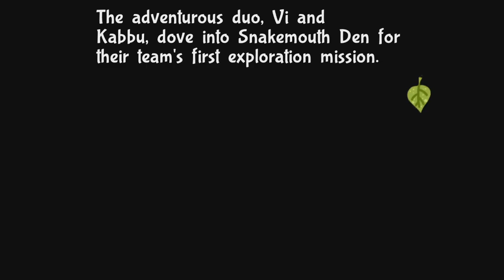Bug Fables - Session 01 - RmanX Stream VOD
Playthrough of Chapter 1 and the first half of Chapter 2

Cool people watched me play it live over